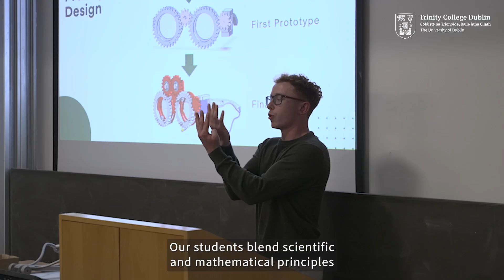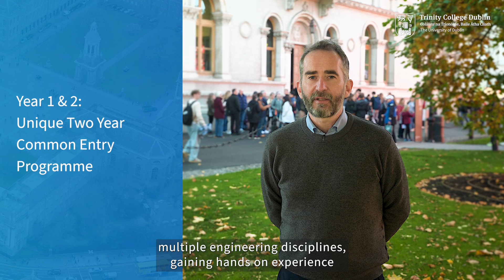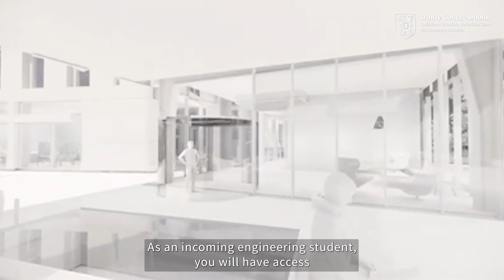Study Undergraduate Engineering at Trinity College Dublin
Discover Undergraduate Engineering at Trinity College Dublin | Shaping Tomorrow’s Innovators.

Are you ready to start your journey toward a rewarding career in engineering? Join us at Trinity College Dublin's School of Engineering, where innovation meets tradition. As Ireland’s top-ranked university (QS World University Rankings 2025), Trinity offers a dynamic environment where students transform their ideas into reality.

In this video, explore the world-class facilities, research-driven curriculum, and exciting opportunities for hands-on learning. From our unique two-year Common Entry programme to specialised degrees in Biomedical, Civil, Electronic, Computer, and Mechanical Engineering, Trinity prepares you to tackle global challenges. Our graduates are recognised worldwide, and the degree is accredited by Engineers Ireland, unlocking incredible career prospects.

Discover more about the E3 initiative, dual-degree programmes with Columbia University, and hear testimonials from current students on why they chose Trinity. Whether it's designing life-saving biomedical devices, designing sustainable infrastructure, or developing the next generation of electronics, your engineering journey begins here.

Find out more about Undergraduate Engineering, including module choices and streams

Speaker:
Professor Alan O'Connor

Copyright Trinity College Dublin 2024